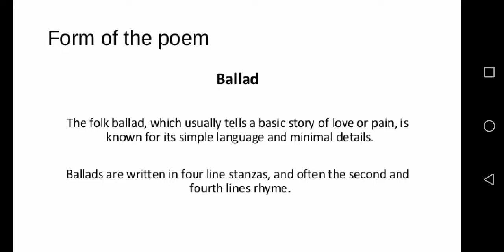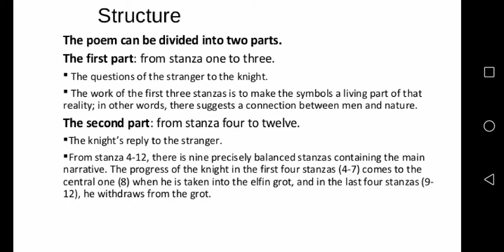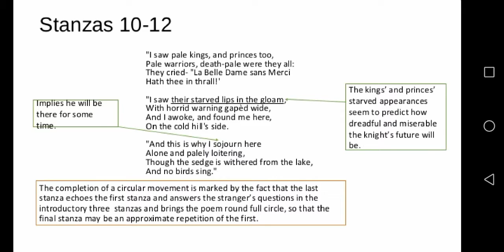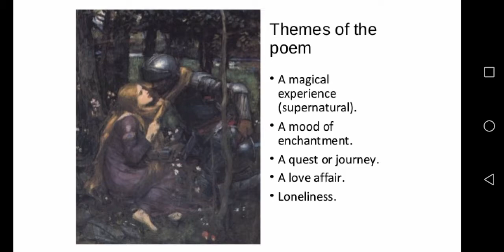La Belle Dame Sans Merci